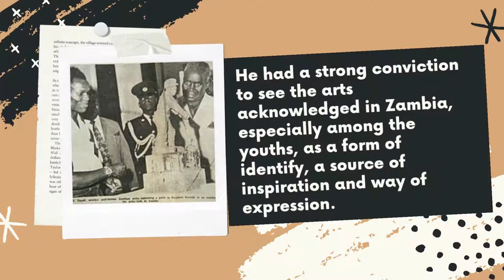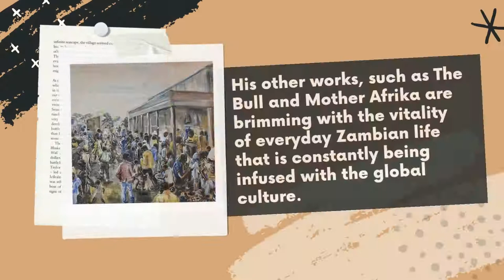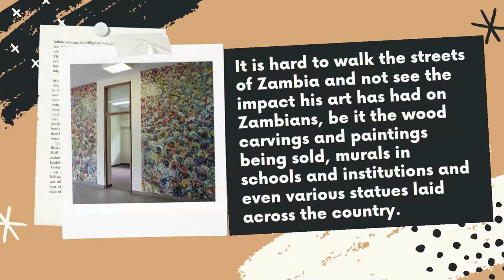Henry Tayali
Henry Tayali was a Zambian Artist. He was a painter, sculptor, photographer and a lecturer. He welded metal, fashioned silk screens, shaved wood and created oil and water paintings.